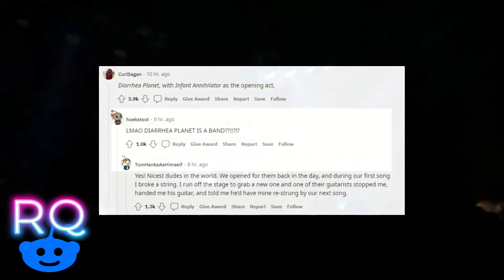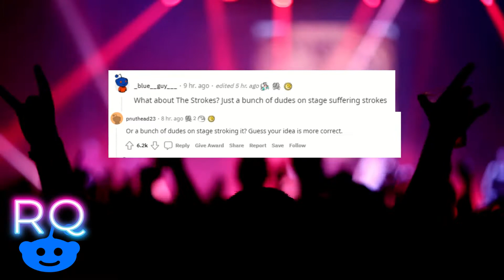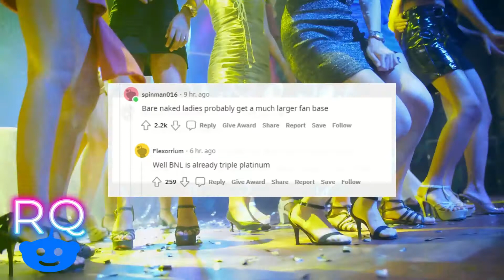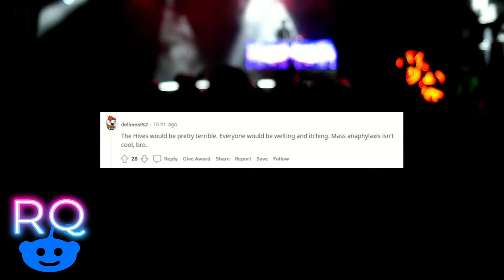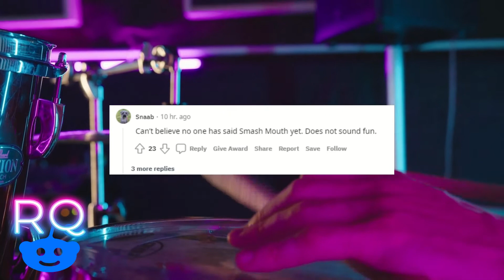If BAND NAMES were LITERAL what would be the WORST CONCERT to attend? (r/AskReddit)